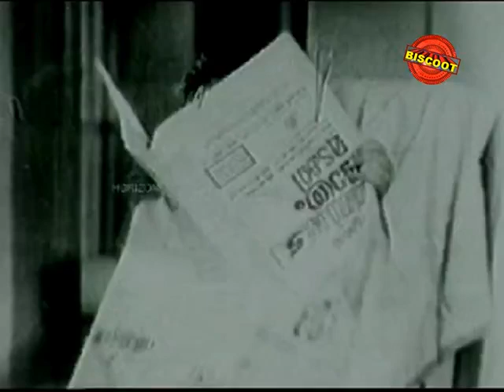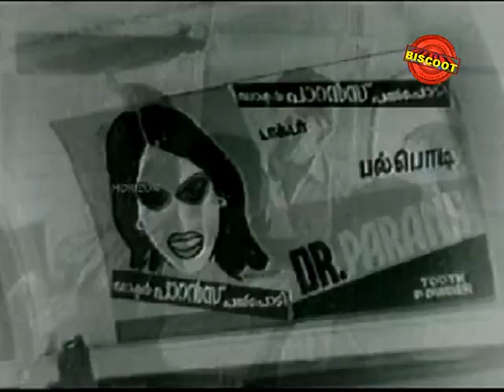Aadya Kiranangal | 1964 | Full Malayalam Movie | Sathyan Madhu | Adoor Bhasi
Watch Full  Malayalam Movie Aadya Kiranangal release in year 1964.